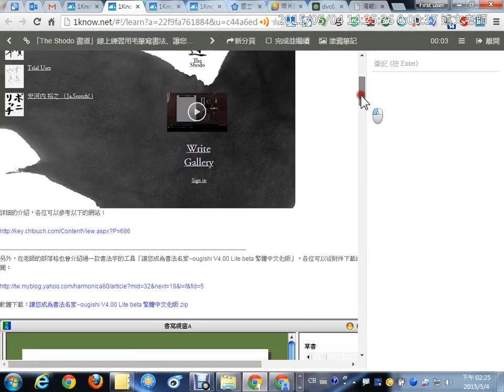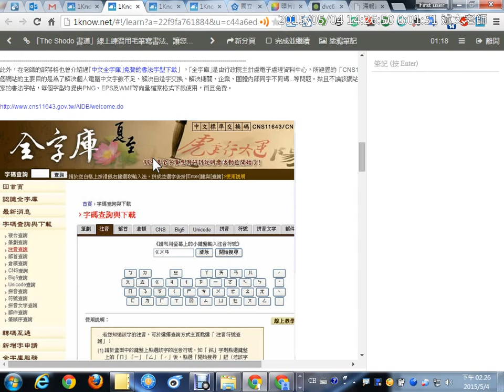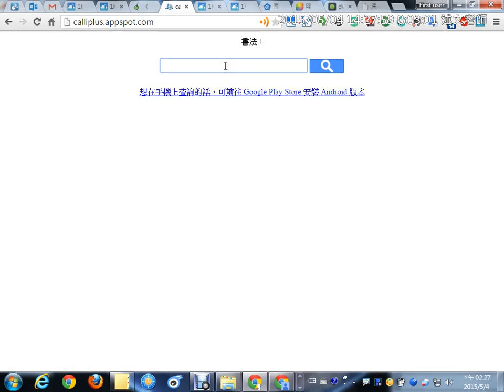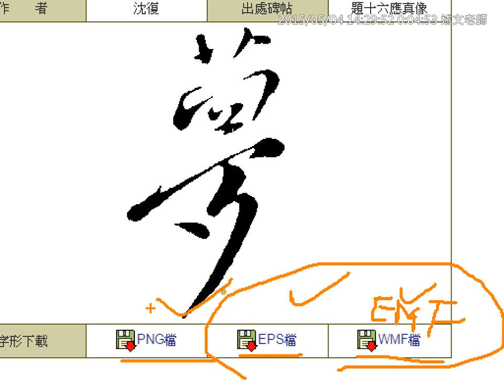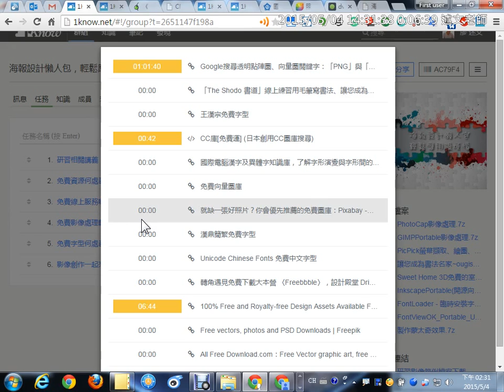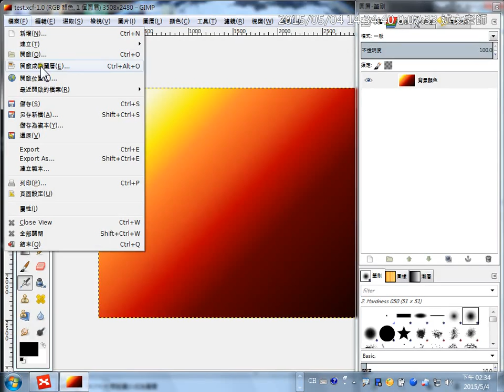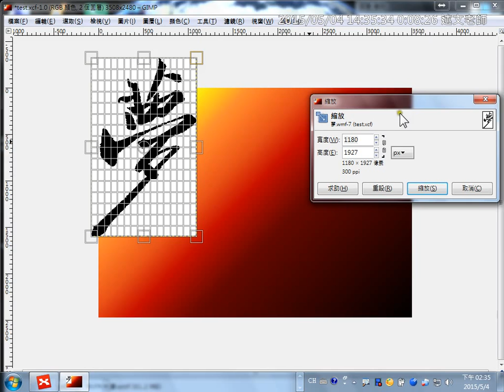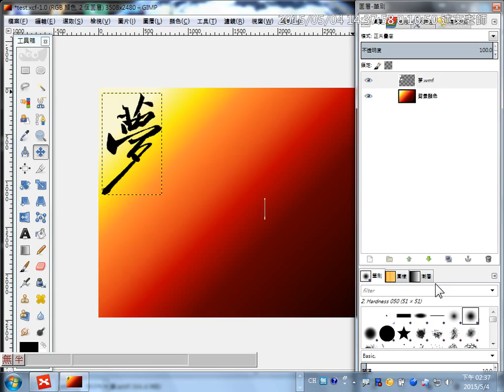07：中文全字庫的使用